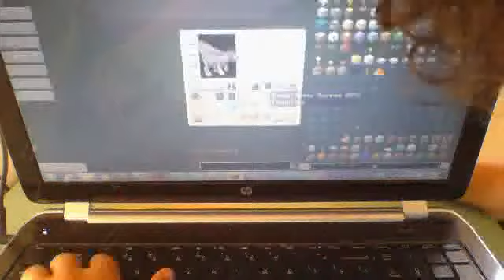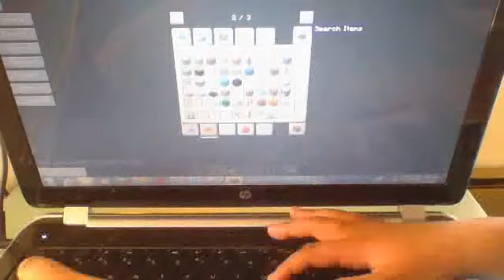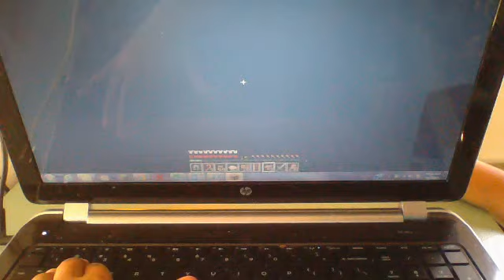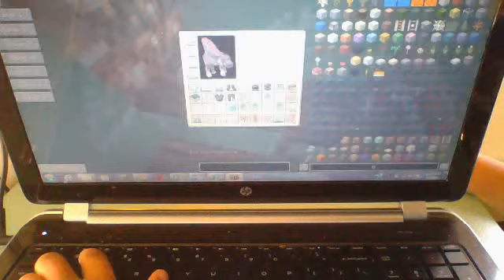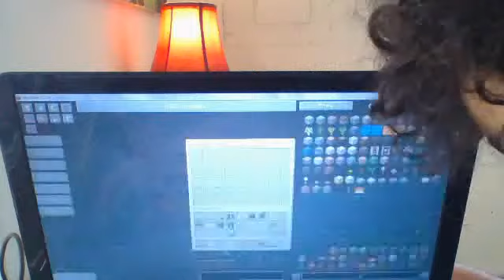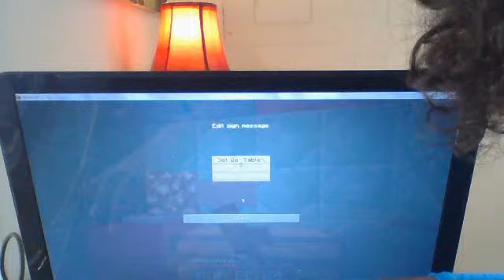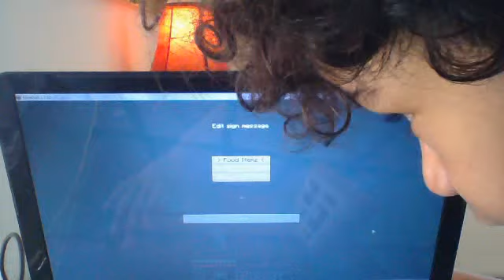DINOSAURS STOP IT (A REAL FOOD DASASTER!)!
Lol Today We Decarate A Food Shop Called Food Dasaster And Dinosaurs Inurupt My Outro! lol